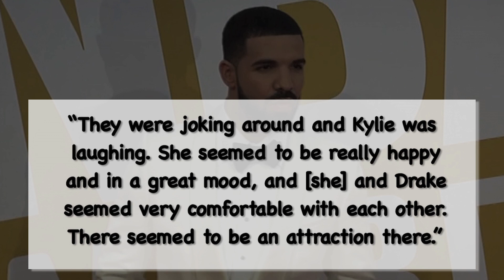Travis Scott Calls Kylie His "Beautiful Wife" As They Reunite At His Concert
Kylie Jenner joined her ex-boyfriend and baby daddy Travis Scott at his Astroworld music festival this weekend and he called her his “beautiful wife” while performing. Now fans are wondering if Travis was sending a message to rival rapper Drake after Kylie began hanging out with him!